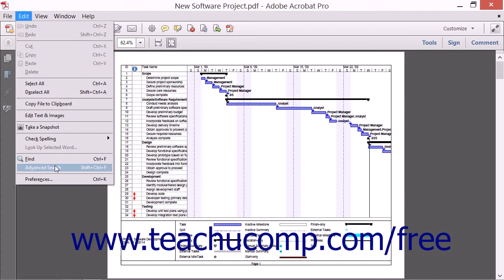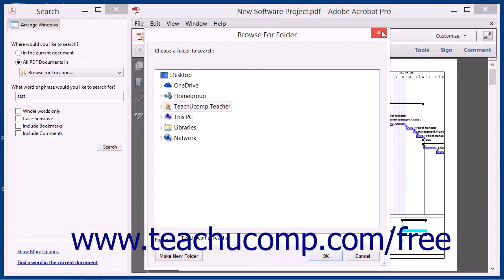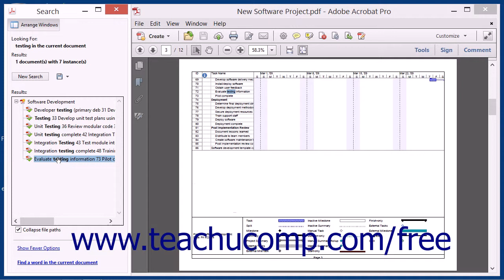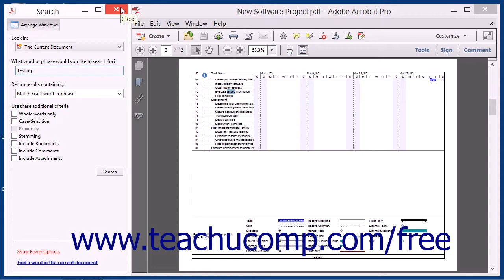Searching a PDF and Using the Search Panel - Adobe Acrobat XI Training Tutorial Course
Learn about Searching a PDF and Using the Search Panel in Adobe Acrobat XI Visit us today!